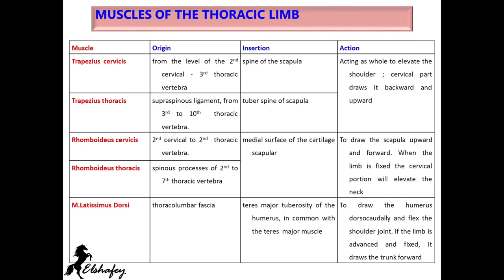Muscles of the shoulder girdle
Synsarcosis